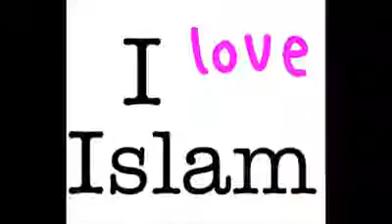A Ukrainian Girl Converts to Islam in Ukraine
Many Ukrainians Convert to Islam Ukrainian Girl Converted to Islam